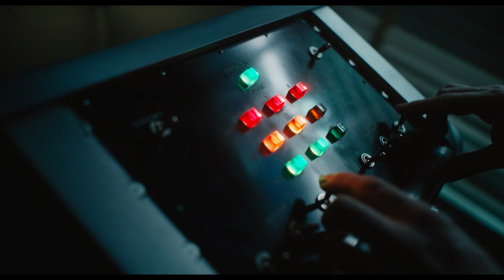VENOM 2 (Venom: Let There Be Carnage) - trailer (greek subs)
21 Οκτωβρίου 2021 στα Village Cinemas

Ο Tom Hardy επιστρέφει στη μεγάλη οθόνη ως ο φονικός προστάτης Venom, ένας από τους πιο πολύπλοκους και ιδιαίτερους χαρακτήρες της MARVEL.

Σκηνοθεσία: Andy Serkis
Με τους: Tom Hardy, Michelle Williams, Naomie Harris, Reid Scott, Stephen Graham, Woody Harrelson